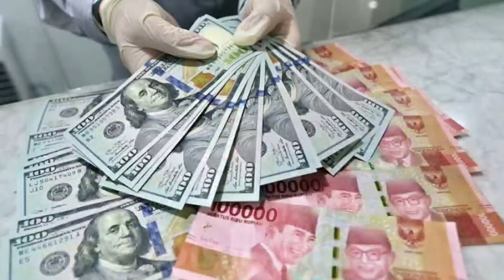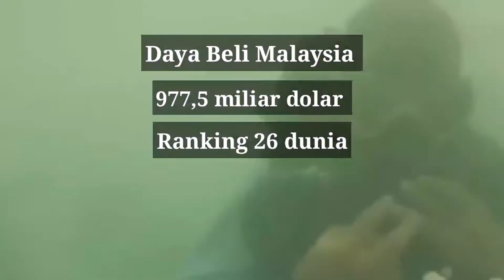Bagaikan Luar Angkasa dan Bumi Perbandingan Militer Indonesia Vs Malaysia di Tahun 2021 || Military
Kekuatan militer kedua negara ini memang sangat-sangat berbeda, namun kemenangan sebuah laga tidak selalu di tentukan oleh angka tapi ada faktor-faktor lain yang bisa saja menjadi penentu sebuah kemenangan.

sejauh ini di wilayah ASEAN militer Indonesia masih menjadi rajanya, dan semoga selalu begitu.

Mohon maaf atas segala kekurangan pada Vidio diatas. Saya akan selalu mencoba untuk berkembang dan menjadi lebih baik.

Perlengkapan pembuatan vidio;
•editing                          : KineMaster Pro
•microphone                : earphone bawaan samsung j2 prime
•apk audio recording : apk bawaan samsung A51

You can talk with me on Twitter or Instagram.

Thank a lot guys. See u on the next vidio daaadaaaaa👋🏻😊